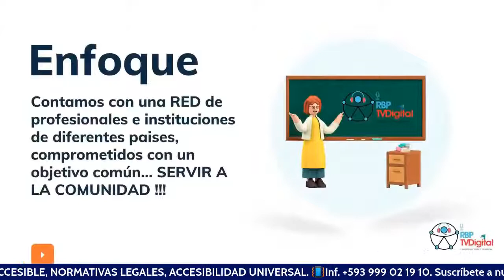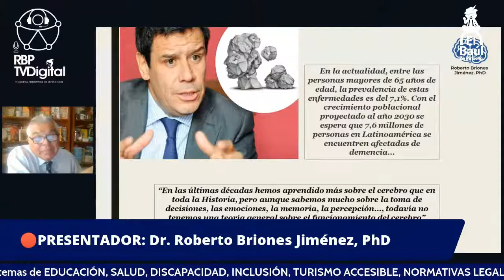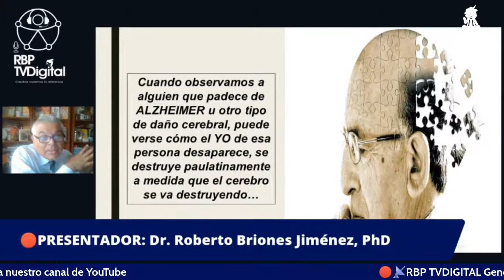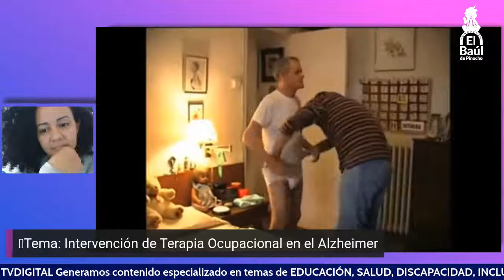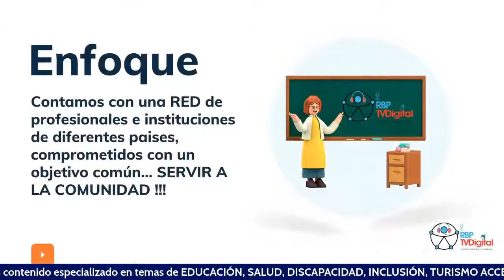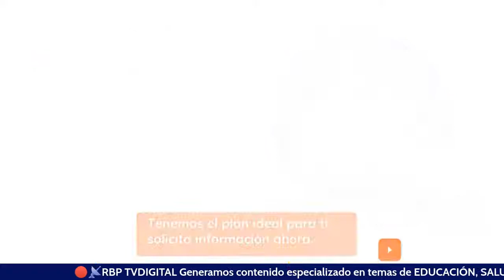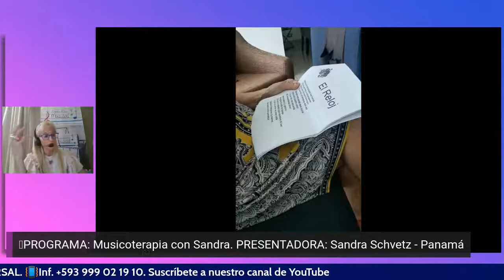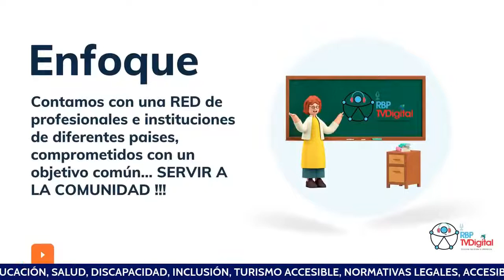🟣📡WEBINAR ALZHEIMER UNA MIRADA INTEGRAL - PRIMERA JORNADA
⭕P.RESENTACIÓN. Apertura del webinar a cargo del profesor Mauro Parra de Argentina
⭕DR. ROBERTO BRIONES. Ecuador. Alzheimer: aproximaciones Neurobiológicas y Éticas
⭕T.O. EMPERATRIZ MOROS. Ecuador. Intervención de Terapia Ocupacional en el Alzheimer
⭕PSIC. PAOLA ZAMBRANO. Ecuador. Alzheimer: cuidados para el cuidador
⭕SANDRA SCHVETZ. Panamá. Beneficios de la musicoterapia en la demencia
⭕CIERRE DE LA PRIMERA JORNADA. Ing. Maritza Martínez